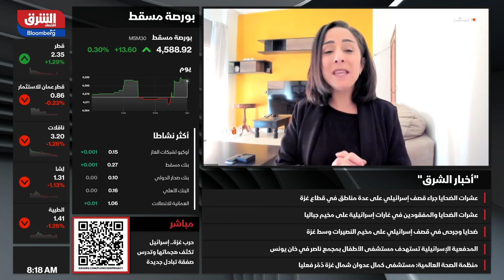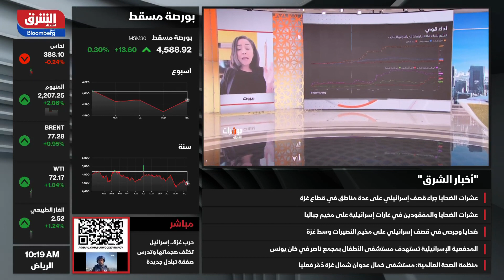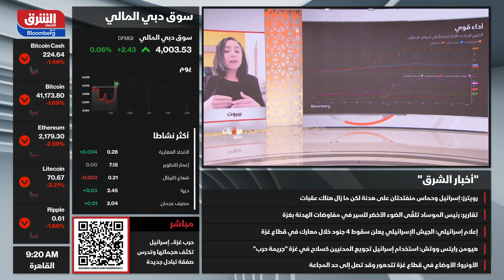اقتصاد الشرق - مؤشرات الشرق - 18/12/2023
الأسواق الإماراتية.. تباين في الأداء وأحجام التداول
من بعد الارتفاعات الأسبوع الماضي نشهد اليوم بعض التراجعات في سوقي دبي وأبو ظبي بسبب عمليات جني الأرباح